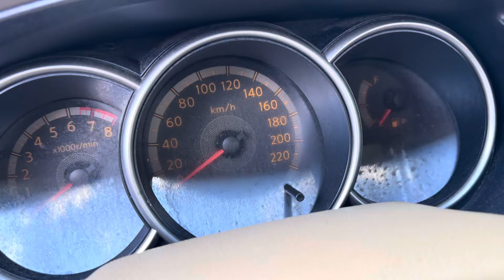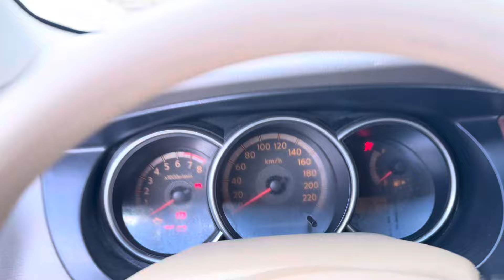LIVINA 2011 GD ZIN CHẤT RẺ HƠN 80 TRIỆU SO VỚI INNOVA CÙNG ĐỜI CHỈ 190t CHẤT ABS TÚI KHÍ BAO XÀI Ạ